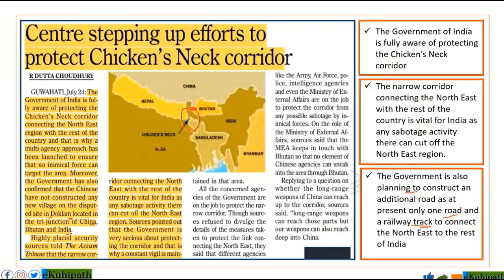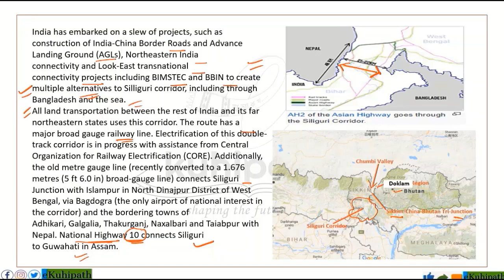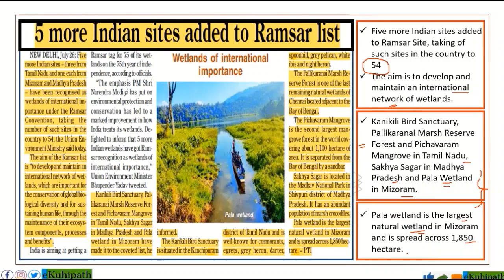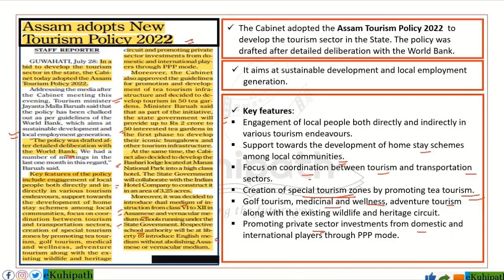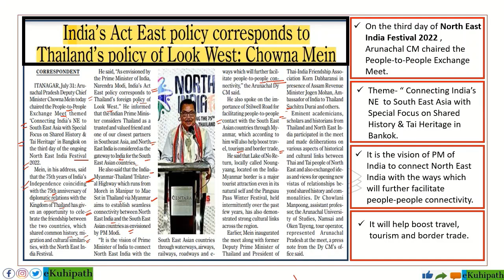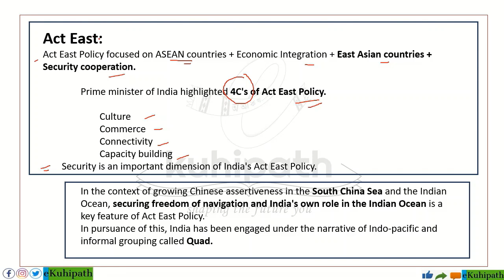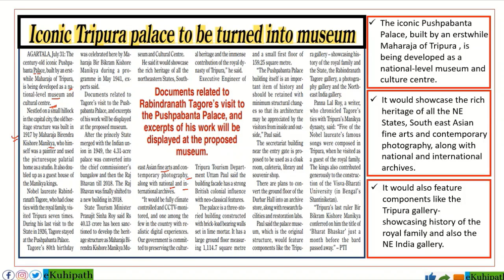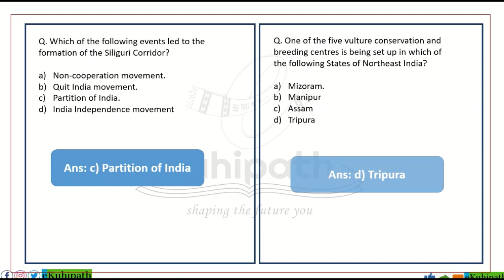Assam Tribune Analysis | Assam Current Affairs | From 25th July to 6th August | Imp for APSC & ADRE